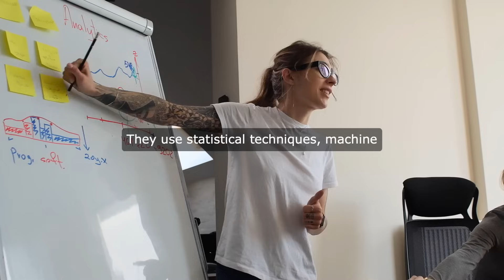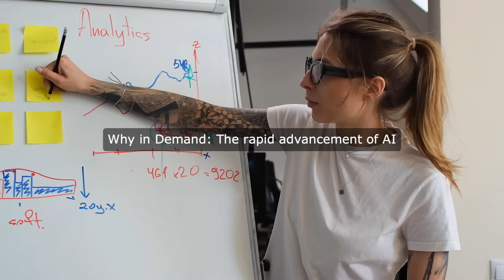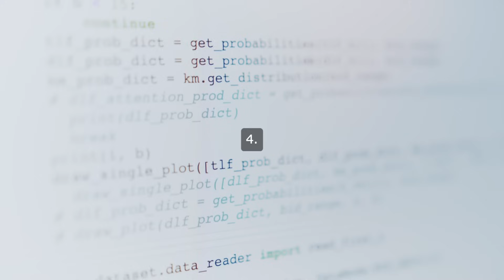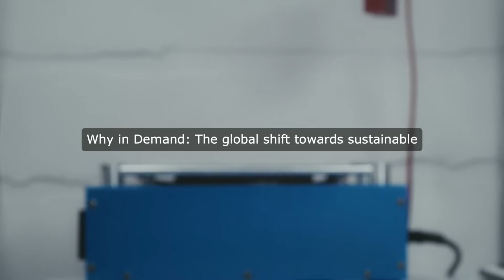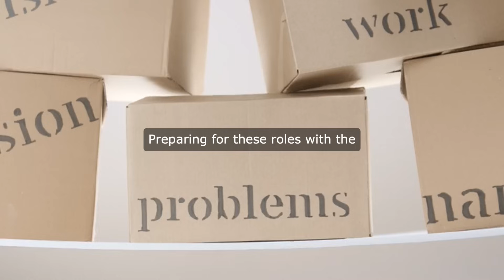Top 5 Careers to make you a Millionaire in 2025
As we approach 2025, various industries are expected to grow and evolve, offering new and exciting career opportunities. Here are the top five career options projected to be in high demand:

1. Data Scientist
2. Machine Learning Engineer
 to know the rest 3 options, check out the full video.